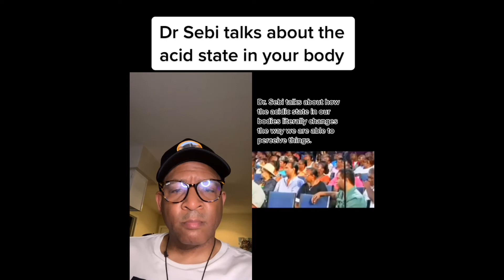Dr Sedi talks about the acid in your body !!